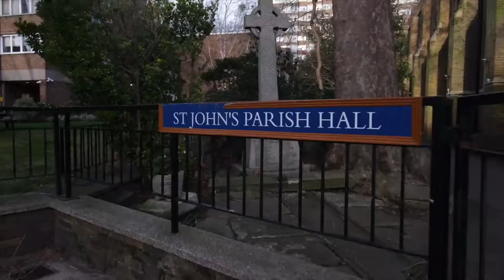Teaser London Represents February 2022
A moment to see the differences happening and living inside of ourselves. Have you ever seen you as a part of the diversity? Each one of us has a role to play in these scenes: we are all different. It’s a fact. Inclusion is our choice — and it’s thinking about that, we created the most sustainable, inclusive and diverse fashion show in London. We are writing a new story!
The whole video will be online next Sunday: 15.05.22

Adriano Kunha
Marcel lirolla
Junior Gaino
Andre Politani

Photo
Daniela Luquini
Marcelo Quiñónez

Edição Rafael Rezende

Evento London Represents
Organização:
Samanta bullock
Gaia Beck

Lenne Matos
Wilson
Atmos
London Organic
Wise Hands

Song: Peter Twiss
Host: Rafael Santos